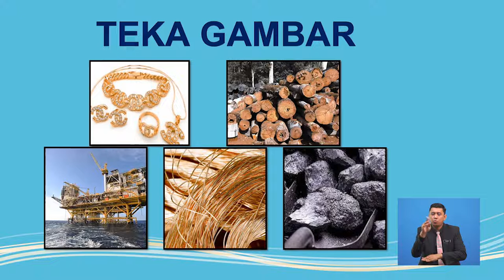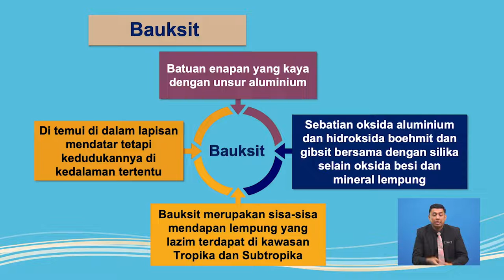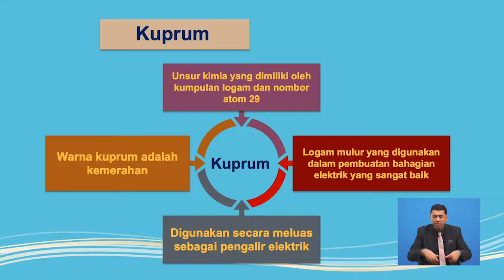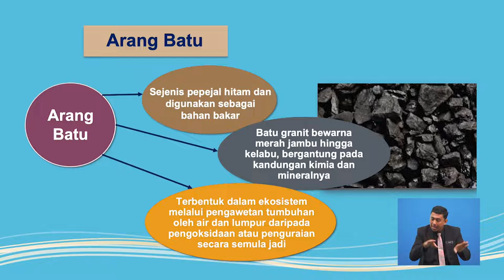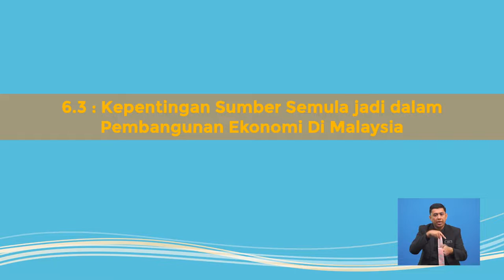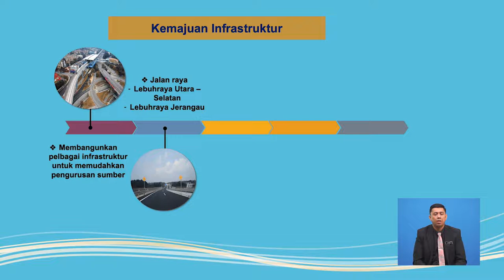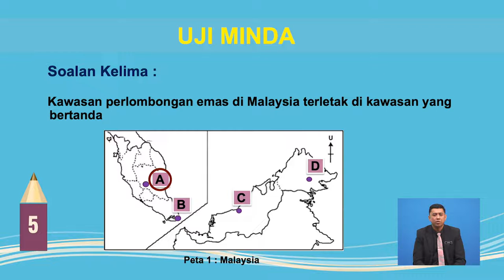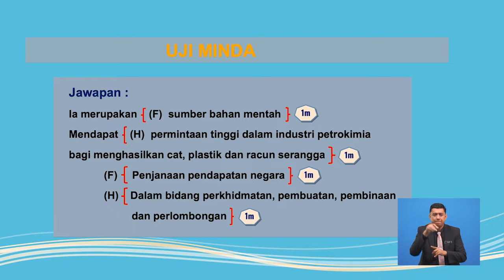Tingkatan 3 | Geografi | Taburan Dan Kepentingan Sumber Semula Jadi Di Malaysia | R334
Rancangan ini membincangkan tentang kepelbagaian sumber dan taburannya yang terdapat di Malaysia.